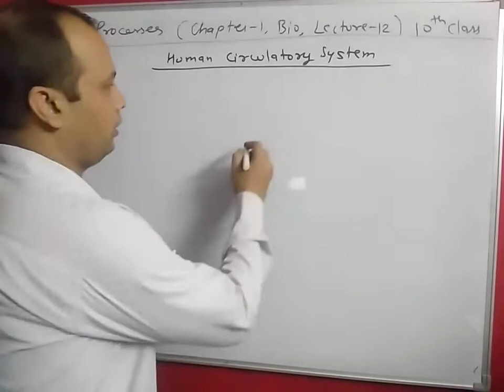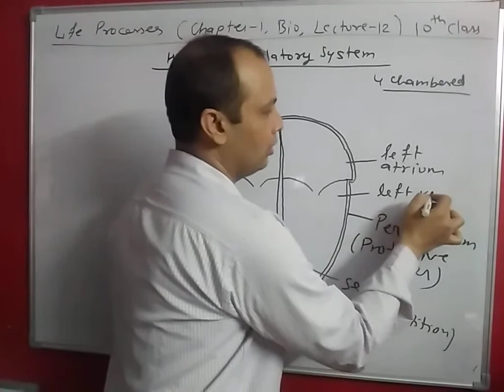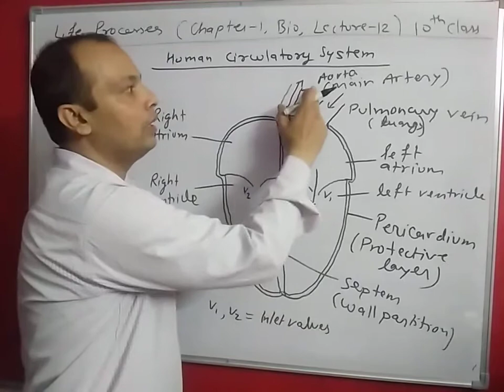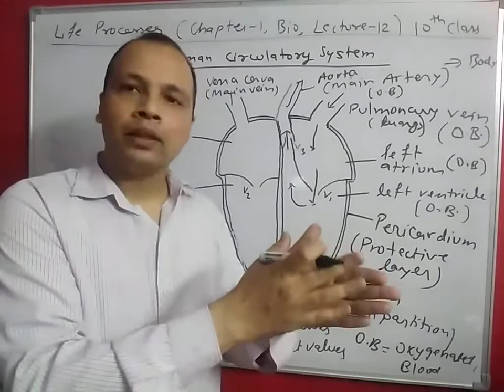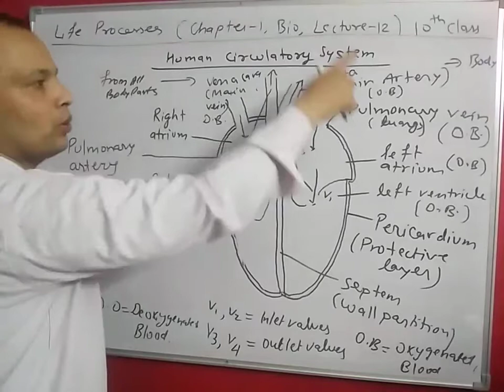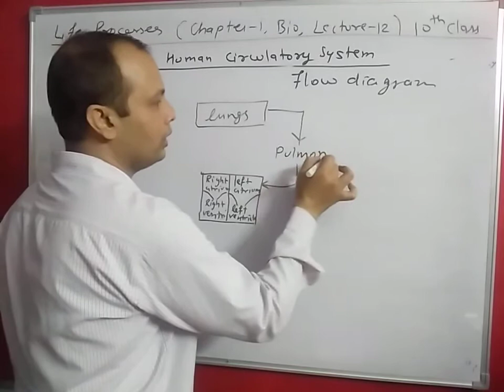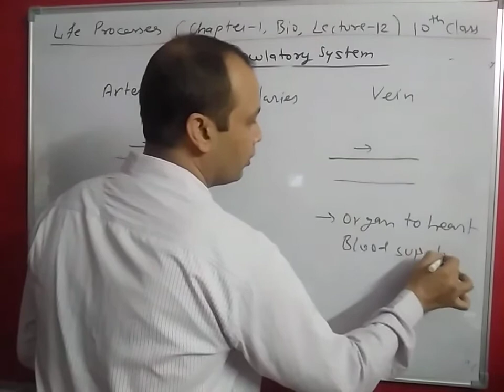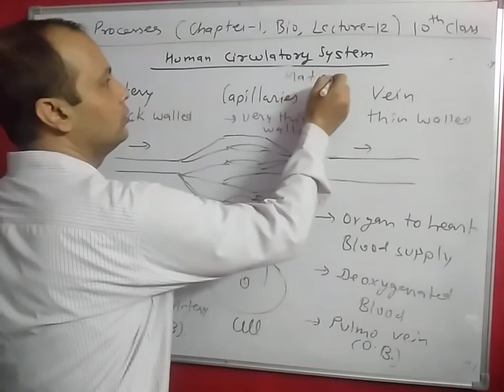Life Processes - Human Heart and Circulatory System (Biology Chapter -1, Lecture -12) Class 10th